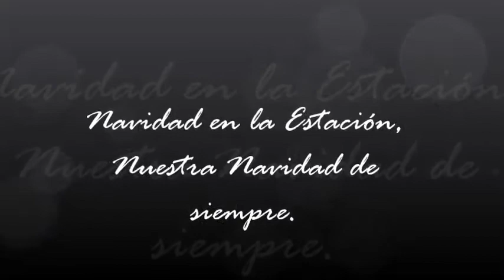Navidad Estación Linares Baeza. Grupo Cristofani (Baeza- empalme)